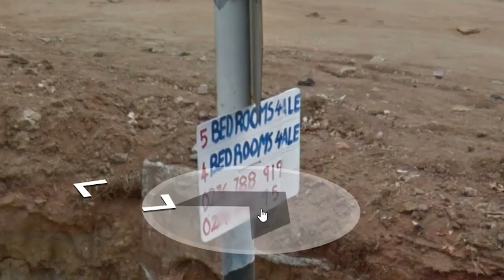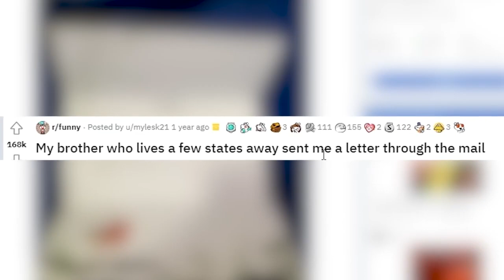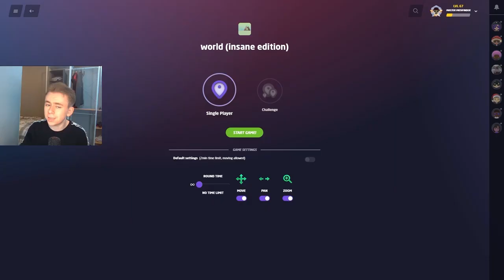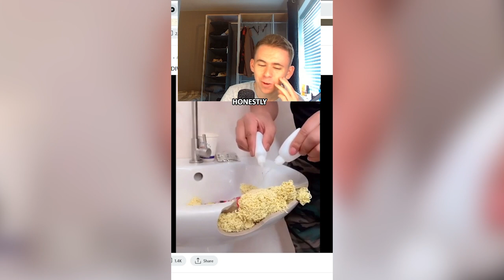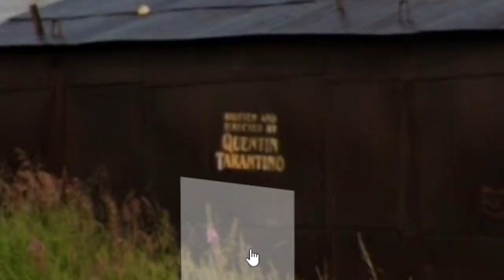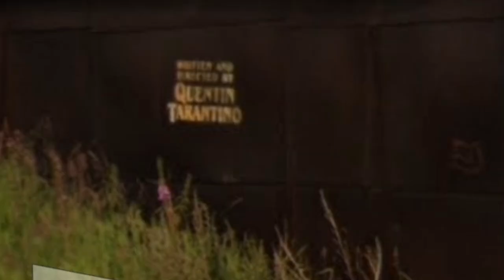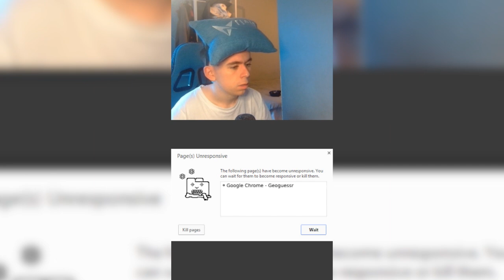FROSTECHS FUNNIEST MOMENTS OF 2023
todays video features frostechs funniest moments of 2023. including skits, you tube shorts and just funny moments from my you tube videos.

thanks for making 2023 the greatest year on my you tube channel and hopefully 2024 will be even better!